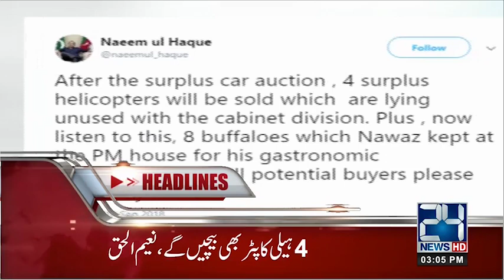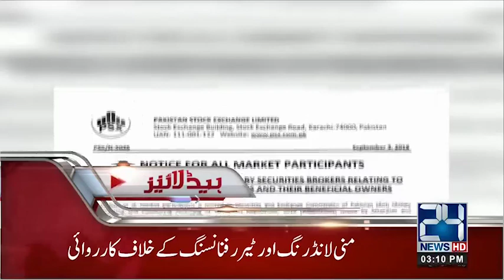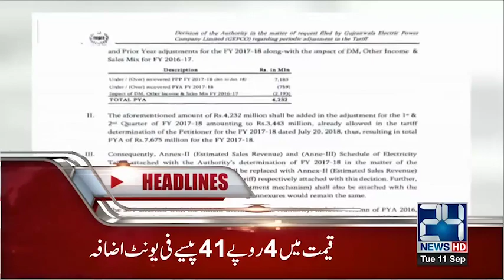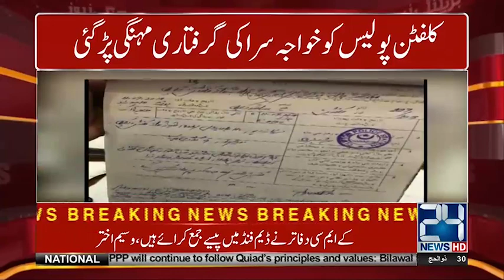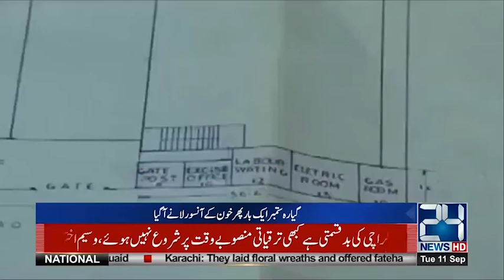NAB To Follow Corrupt Till The End | News Bulletin | 3:00 PM | 11 Sep 2018 | 24 News HD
Begum Kulsoom Nawaz passes away in London. Nawaz Sharif Wife Kulsoom Nawaz Dies.

24 News HD is one of the leading news channels of Pakistan bringing you the latest current affairs from Pakistan and around the world.